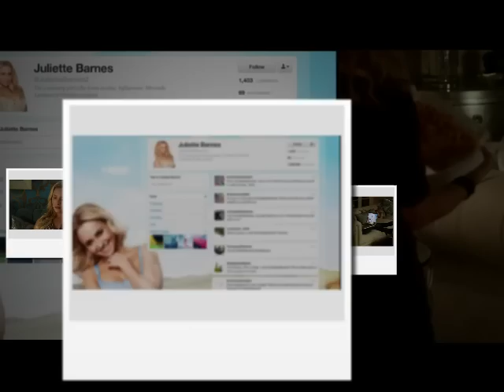Hayden Panettiere Nashville S01 E04 PIC'S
Hayden Panettiere Nashville S01 E04 PIC"S songs Telescope -Undermine